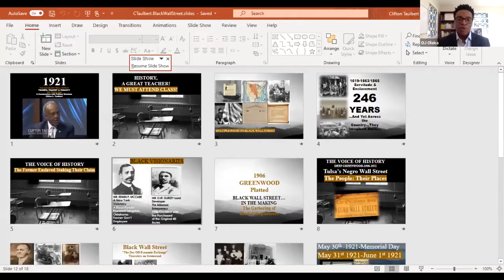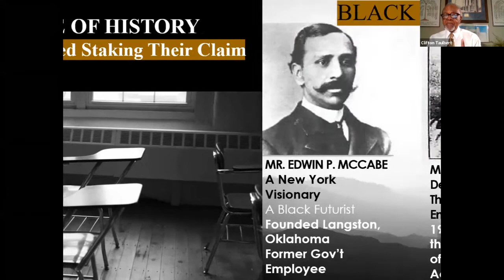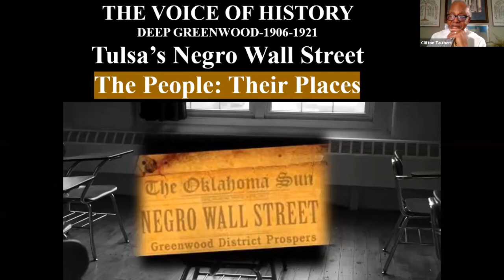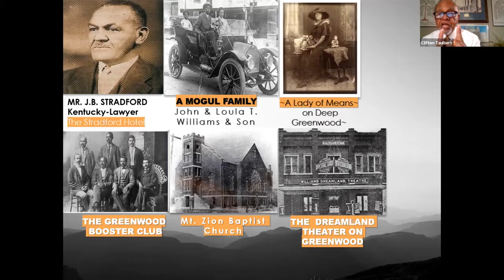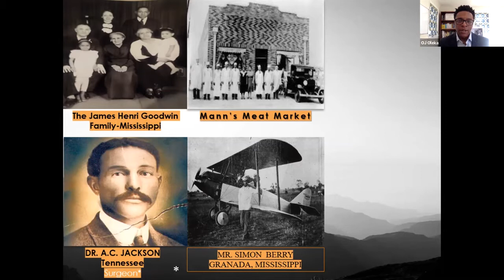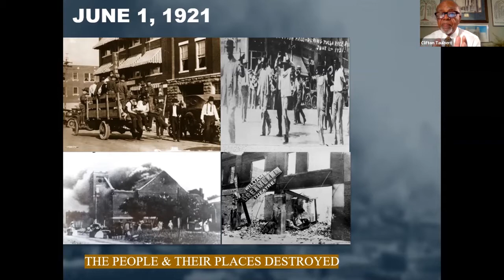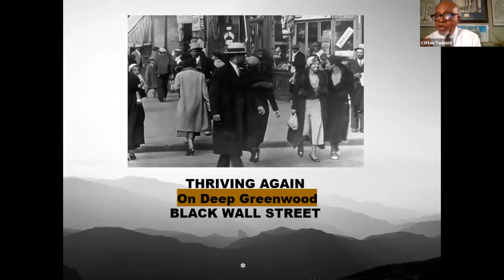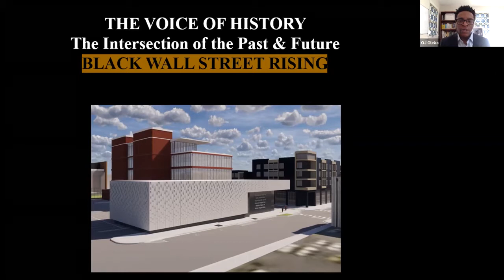The Black Wall St. Race Massacre 100 Years Later: What Have We Learned?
The Center for Free Enterprise presents a conversation with entrepreneur and author Clifton L. Taulbert as we look back at the 1921 Tulsa race massacre and destruction of Black Wall Street, and how its impact is still being felt today. Hosted by UofL alum OJ Oleka.